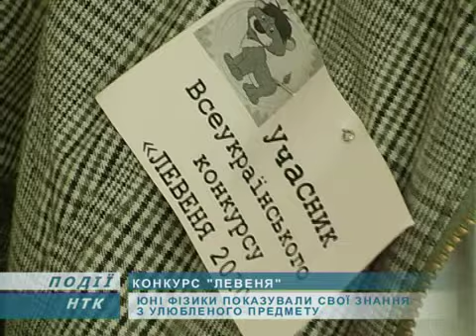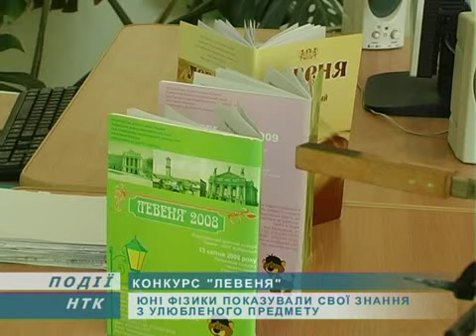У Коломиї змагалися фізики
"Левеня" - Всеукраїнський фізичний конкурс відбувся в нашій державі. Його одночасно проводили у всіх школах України. Свої знання з фізики показували і мешканці Коломийщини. Робили це в природничо-математичному ліцеї.